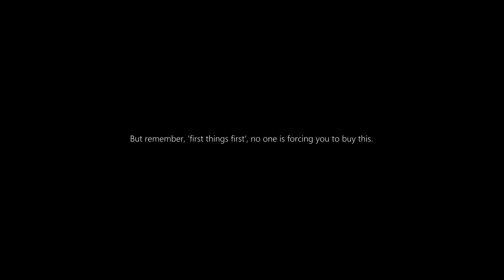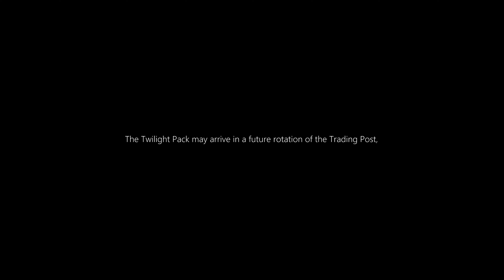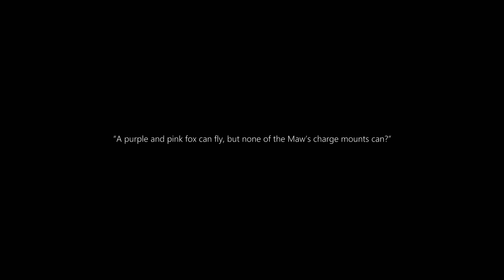Reins of the Twilight Sky Prowler Mount and Ensemble: Twilight Witch's Attire (a 7-piece transmog)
lOOt-Dragonflight Patch 10.2.5-The Reins of the Twilight Sky Prowler Mount and Ensemble: Twilight Witch's Attire (a 7-piece transmog)

Dragonflight Patch 10.2.5, Seeds of Renewal

The Reins of the Twilight Sky Prowler Mount
and Ensemble: Twilight Witch's Attire (a 7-piece transmog)

are now available in the Blizzard Battle.net® Shop for $30 US.
The items in The Twilight Pack will leave the Battle.net® Shop
indefinitely on February 29, 2024.

Source: Blizzard Entertainment

Note that these items are not available in World of Warcraft® Classic games.

The Twilight Witch's Attire includes a Hat, Shoulders, Blouse, Sash, Skirt, Boots, and Gloves.

But remember, 'first things first', no one is forcing you to buy this.
If you enjoy the game and have an extra $30, go for it.

The Twilight Pack may arrive in a future rotation of the Trading Post,
but not sooner than three months after the set leaves the Shop.

Source: Blizzard Entertainment

The Reins of the Twilight Sky Prowler is a reskin
of the Reins of the Fur-endship Fox, currently in the trading post for 700 tenders.

The Ensemble: Twilight Witch's Attire is a reskin
of the Ensemble: Love Witch's Attire, currently in the trading post as a free reward
for completing monthly tender activities.

Here's a tip: In-game gold can be exchanged for a WoW Token,
which can then be turned into Battle.net Balance.
This way, you can get this without paying anything.

Dear Trading Post! Entertainment,
“A pink fox can fly, but none of the Maw’s charge mounts can?”

MUSIC Sample : MUSIC Sample : the Black Empire-Demo - Royal Phalanx Gaming / Music